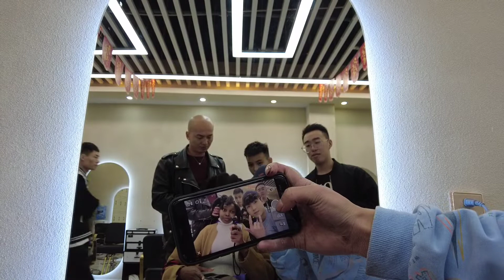/ My 4C hair struggle/experiences as a black living in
Living in China as a foreigner is an Interesting experience and having a 4c hair type is even more Interesting. I Would be sharing my experiences as a black Living in china and I hope You find this video Interesting,please do well to leave a kind comment, subscribe and like.. Thank You